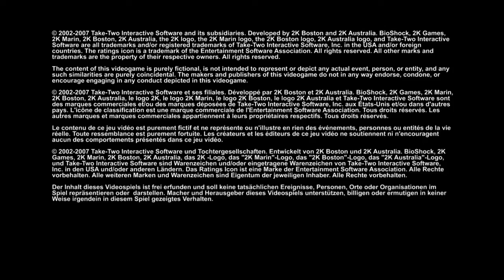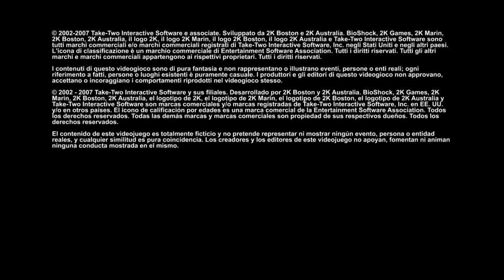BioShock: The Collection welcome to Rapture!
We are definitely not in Kansas anymore!